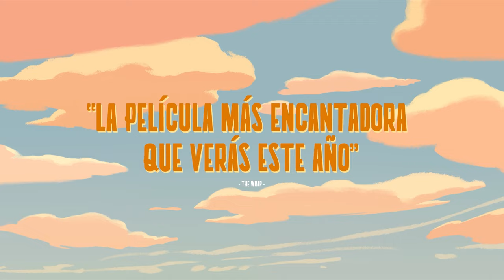Trailer | Mi Amigo Robot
DOG vive en Manhattan y está cansado de estar solo. Un día decide comprarse un robot para que lo acompañe, con el que entabla una estrecha amistad bailando al ritmo del Nueva York de los años 80. Una noche de verano DOG se ve obligado a abandonar a su amigo robot en la playa. ¿Podrán volver a encontrarse?